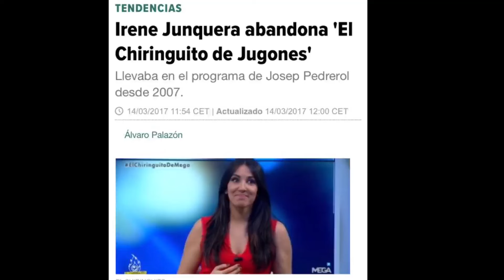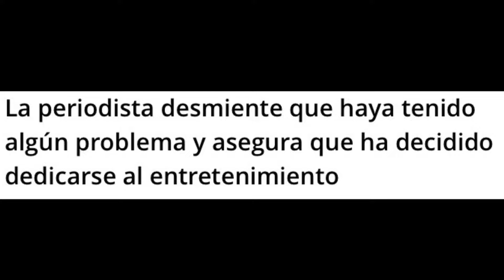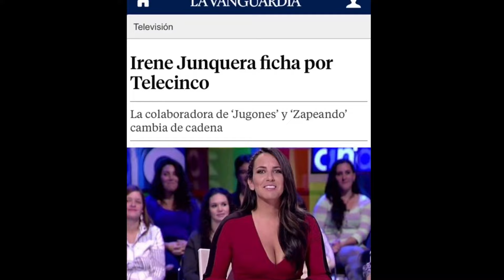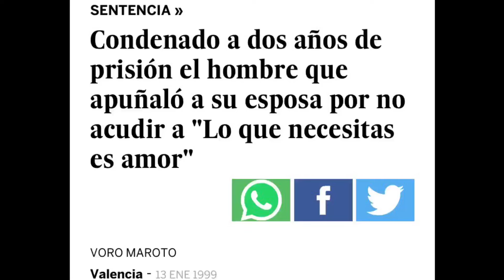IRENE JUNQUERA FICHA POR TELECINCO... ¡PARA PRESENTAR UN PROGRAMA DE AMOR!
Me ha sorprendido el cambio de registro. Pasar del humor y el fútbol a un talk show no será nada fácil. Mis felicitaciones a todo el equipo de "El Barça juga a RAC1" por sus 1.000 retranmisiones culés.